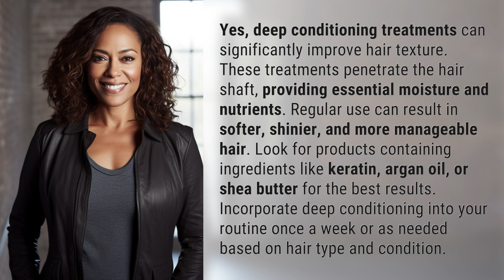Can deep conditioning treatments really improve hair texture?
Unlocking Silky Strands: The Power of Deep Conditioning Treatments 👉 Silky Strands 👉 Discover how deep conditioning treatments can transform your hair, leaving it softer, shinier, and more manageable. Learn which ingredients to look for and how often to incorporate this essential step into your hair care routine.

Laura S. Harris (2024, May 15.) Can deep conditioning treatments really improve hair texture?
    🌐 AskAbout.video